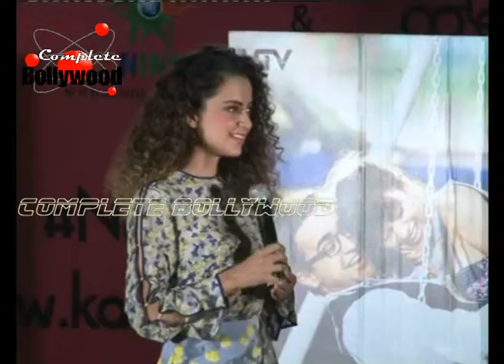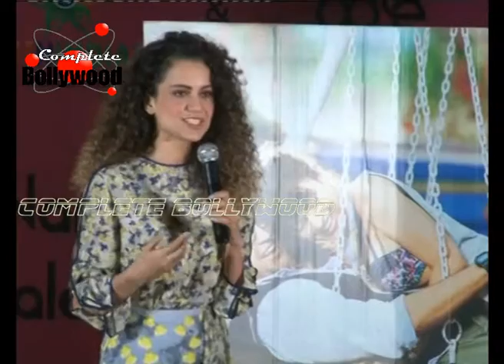Imran Khan & Kangna Ranaut at Sophia College for Promotion of 'Katti Batti'